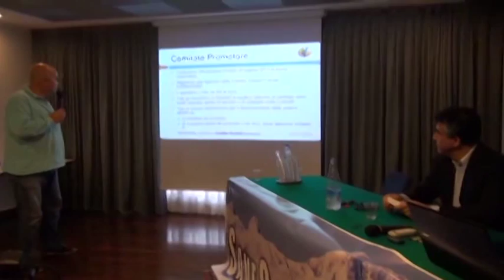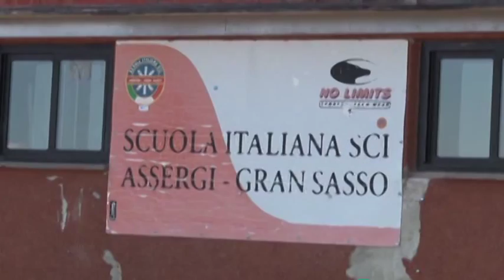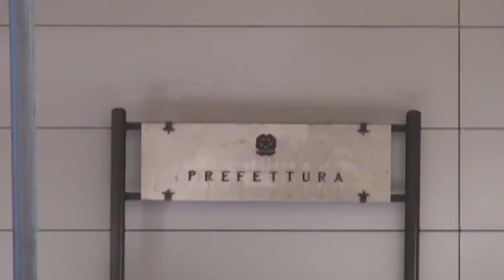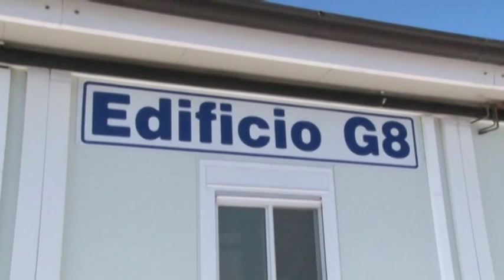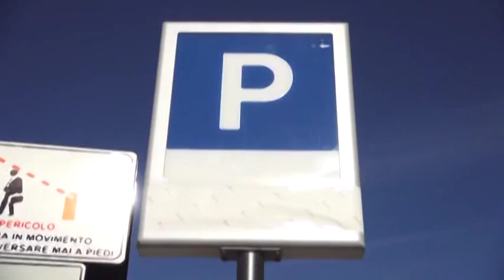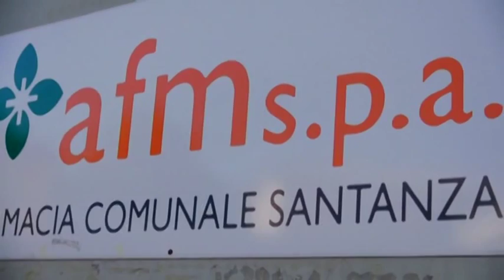TgSei L'Aquila - Giovedì 12 novembre 2015